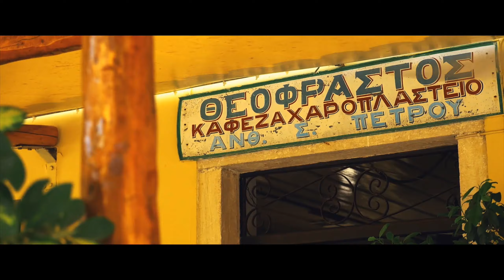Relaxing Morning Study Music for boosting positive energy ,reducing morning grogginess. Greece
Relaxing Soothing Music / Peaceful Peaceful Moment!Relaxing Zen Music With Water Sounds • Relaxation, Sleep, Spa, Yoga, Meditation . This instrumental music is perfect as sleep music, background music for studying, meditation music or relaxing music.
Comment to let us know what you like about the videos, and if there’s anything you’d like to see us do differently.